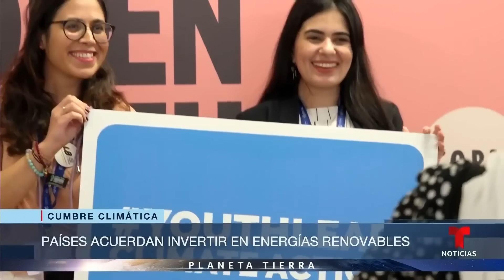COP28: El futuro de los combustibles fósiles sigue siendo incierto | Noticias Telemundo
Video oficial de Noticias Telemundo. Este martes debía terminar la cumbre del clima en Dubai, pero los 200 países participantes aún no han logrado ponerse de acuerdo sobre la eliminación de los combustibles fósiles. Naciones petroleras se niegan a firmar el pacto propuesto.